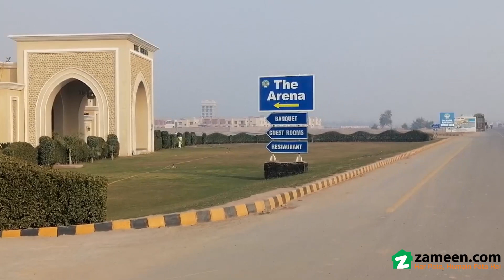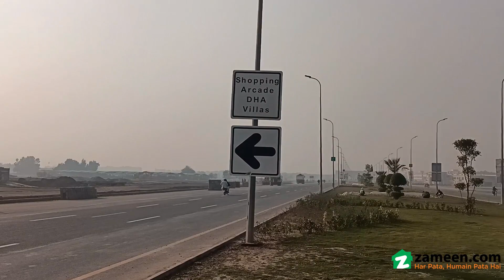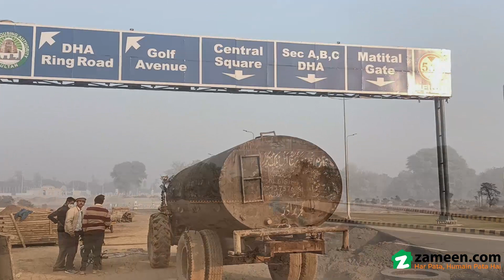1 KANAL RESIDENTIAL PLOT FOR SALE IN PHASE 1 DHA MULTAN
DHA Multan
Sector -
plot no-
Dha Multan Provides You The Best Life In Multan It Is The Biggest Project Of Punjab Pakistan You Can Also Enjoy A Luxury Life In Dha Multan
Take it from us, but it isn't every day that a Residential Plot like this shows up on our radar. So we strongly urge you to not let go of this offer. This property on offer is a catch for many buyers due to its unique features. Take a look at this 4500 Square Feet property and imagine you have found the best one for you. This is a great opportunity for investment for a corner plot. DHA Phase 1 - Sector is known for its easy access to amenities and public transport, so you should definitely check it out. For a quality lifestyle in Multan, check out these living options.